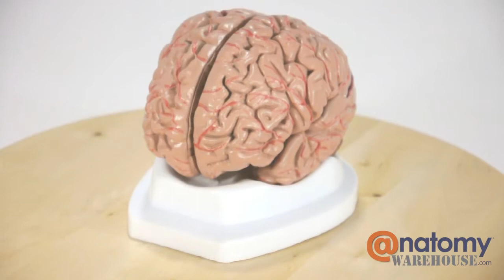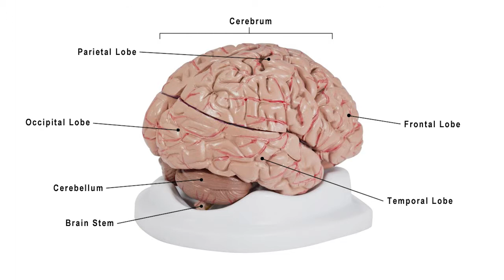Budget Brain With Arteries Anatomy Model by AnatomyWarehouse.com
Watch this video featuring the human brain model The brain has arteries and cranial nerves illustrated. This model is life size and dissects into 8 detailed parts with a base. Comes with a product manual for learning basic anatomy.